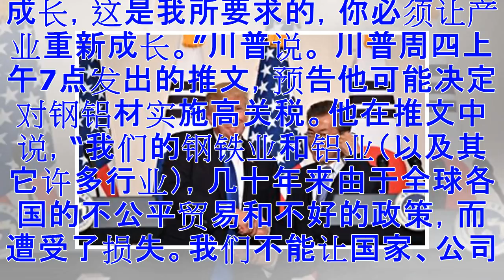川普新政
精彩图片 Page 2 川普周四清晨发出的推文，或预告即将发布不利中国钢铝材出口的命令。(Win McNamee/Getty Images) 【大纪元2018年03月01日讯】（大纪元记者吴英编译报导）周四，美国总统川普（特朗普）邀集15名钢铁及铝业高管开会，会后表示，他已决定对进口钢材及铝材课征高关税，相关部门已在起草命令，下周会签署命令，并且这项命令的执行是无限期。 周四（3月1日），川普总统在聆听15名钢铁及铝业高管的意见后告诉媒体记者，他决定在下周发布命令，对所有进口钢材及铝材分别课征25%及10%的关税，“课征关税后，钢铁业及铝业将迎来好的事情，我们将看到工作机会增加。” “你们将看...